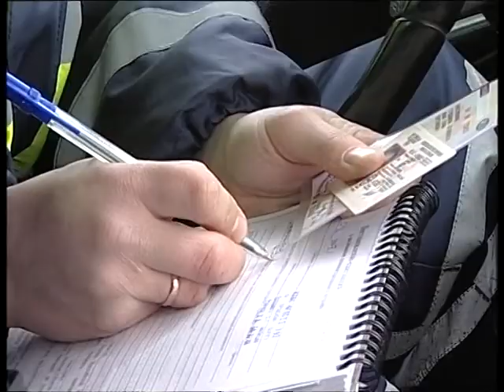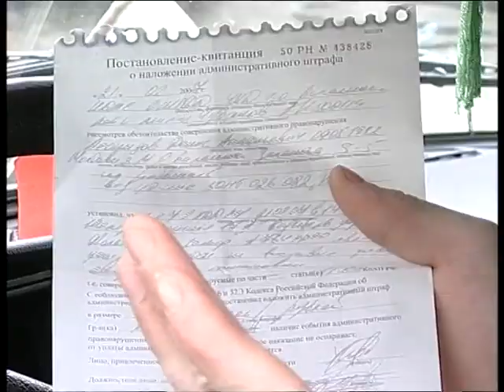Новые трифы ГИБДД. Март 2007г